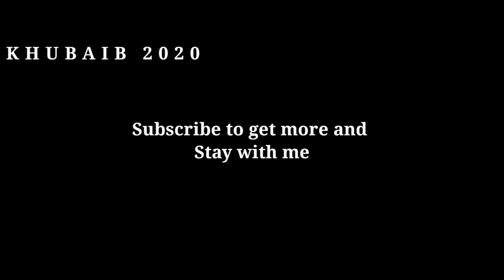১ম ক্রুসেড যুদ্ধের ইতিহাস ।। History of 1st Crusade ।। জেরুজালেমের পতন ।। Bangla documentary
১ম ক্রুসেড যুদ্ধের ইতিহাস ।। History of 1st Crusade ।। জেরুজালেমের পতন ।। Bangla documentary

You can find here islamic historical video. I think every video is very important for you.History will show you the right way.

I have a request to you. Because it is very hard to make a video.